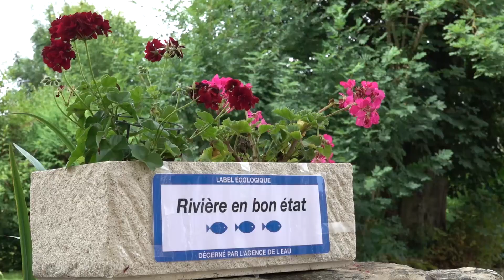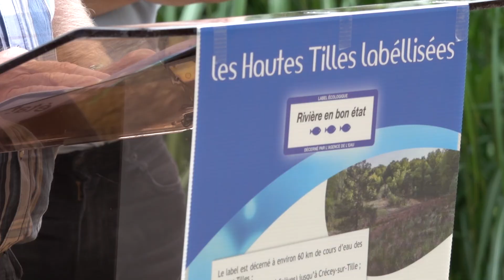"Rivière en bon état" 2017 - Les Hautes Tilles (Côte-d'Or)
Les Hautes Tilles sont les seules rivières de Bourgogne-Franche Comté figurant au palmarès 2018 des rivières en bon état. Les Hautes Tilles désignent un chevelu hydrographique de la tête du bassin de la Tille. Les cours d’eau qui le composent sont majoritairement inscrits dans l’aire d’adhésion du futur Parc National des Forêts de Champagne et Bourgogne, à cheval entre la Côte d’Or et la Haute-Marne.

Le label a été décerné à environ 60 km de cours d'eau :

la Tille, de sa source à Salives, jusqu'à Crécey-sur-Tille
la Tille de Bussières
la Tille de Grancey
la Tille de Villemervry
la Tille de Villemoron
la Tille de Barjon
la Creuse
le Volgrain
le Molvau
le Vernois